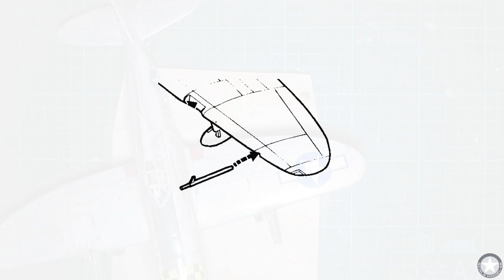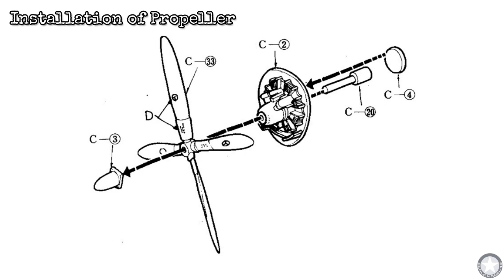Build Diary: 1/48 P-47D Thunderbolt "Dove of Peace" Part V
This is the last part of this build diary of my 1/48 P-47D Thunderbolt.  This particular model kit was built as Col Glenn Duncan's "Dove of Peace" that flew in the European Theater during World War II.

This was made using the 1/48 Republic P-47D Thunderbolt model kit by Otaki/Arii/MicroAce.  To recreate the markings some custom decals were made using some decal paper and an inkjet printer.

Thanks for taking time out to watch this series.